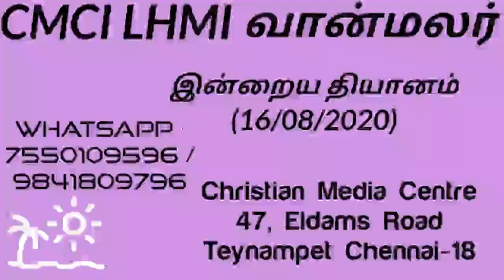CMCI - இன்றைய தியானம் (16/08/2020)